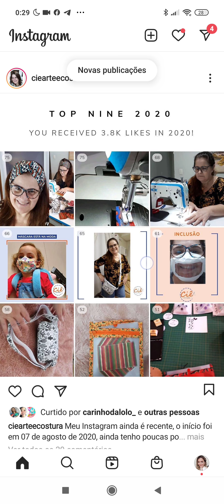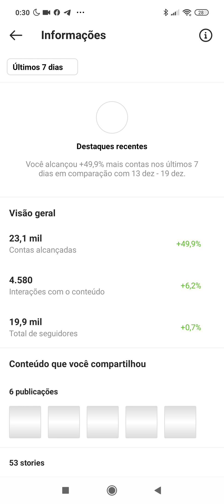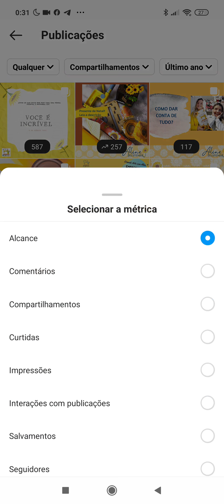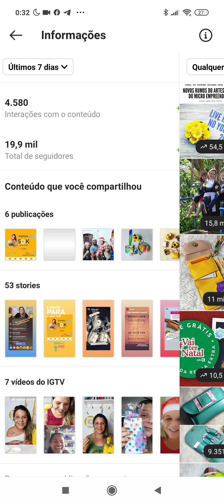Aprenda a fazer o seu top no Instagram!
para não perder nada!

Sou artesã, mãe de 3 filhos, pedagoga e técnica em informática e quero trazer através deste canal dicas, passo-a-passo e aprendizados que tive e que tenho na área do artesanato criativo e no empreendedorismo! Quer conhecer mais?
Dicas de empreendedorismo lá no Instagram